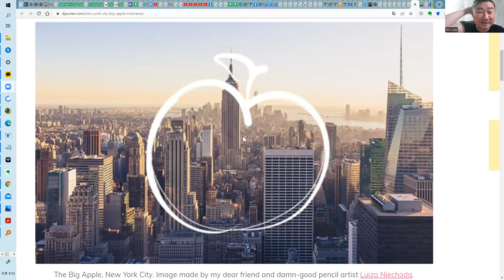뉴욕은 자기돈 내고 가는곳이 아니에요 돈을 받고 가는겁니다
일단 실력을 키우세요 그러면 뉴욕에서 여러분들을 돈주고 부를 거에요